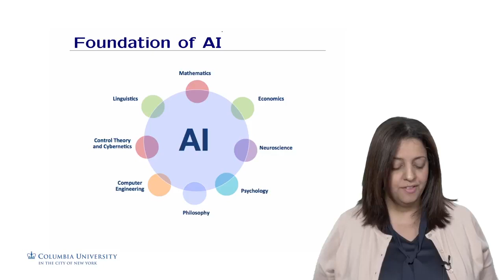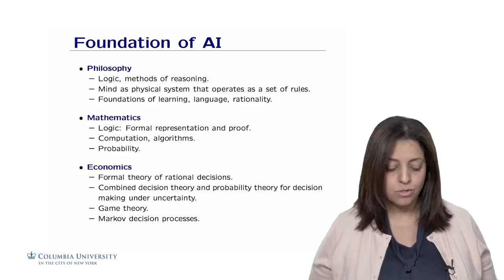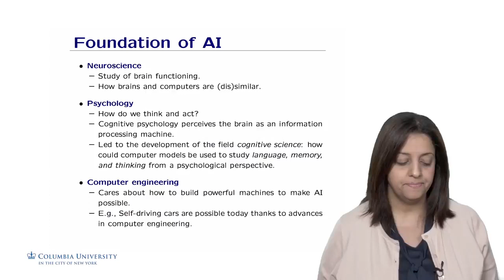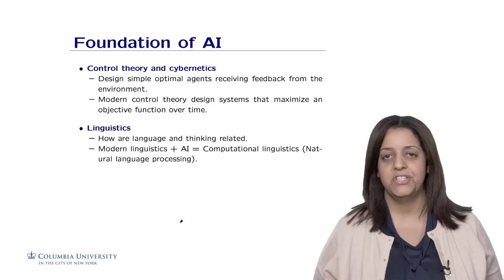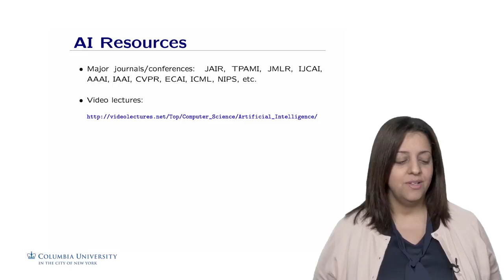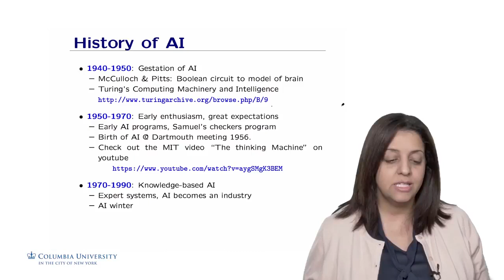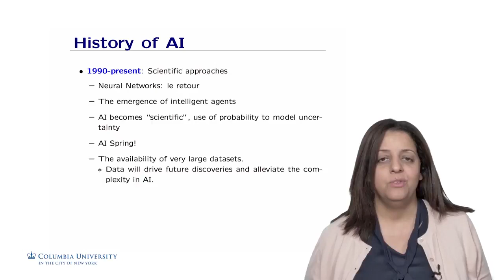Artificial intelligence - Foundation of AI | introduction to artificial intelligence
Artificial intelligence - Foundation of AI

An Artificial intelligence course using python
This course is for beginners but it requires basics understanding of python programs their creation and working , without that it will be a little difficult to comply with the course.

guys I need your help to sustain this channel !